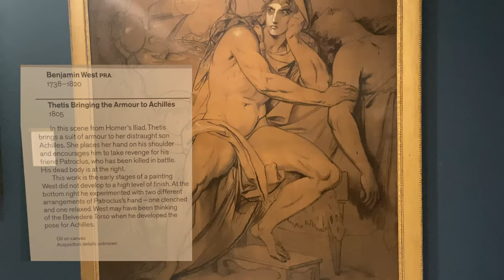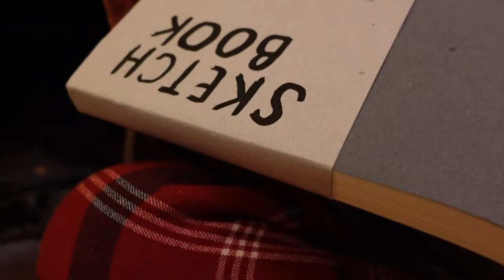COSY ART VLOG 🪵 art exhibition & new art supplies 🧚🌷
hello everyone ☕ in this art vlog we'll be going to the royal academy of arts (RA) in London to see an art exhibition and buy some art supplies! 🎨

i'll also be sharing some of my concept sketches for my flower fairy series, which i'm super excited about :)

i usually don't post twice in a month because i'm quite slow at drawing and at editing, but my channel has grown a bit in the past week, so i wanted to squeeze in a quick art vlog from london to wish you all a december full of joy and love (and lots of delicious food) 💖

take care everyone, and i'll see you in the new year!!

🌷 video content

00:00 - december in london 🎄

00:25 - royal academy of arts exhibition

1:19 - artsy gift shop

3:20 - mini art supplies haul (turn CC on!)

4:53 - flower fairy sketches

7:03 - until next time 💗